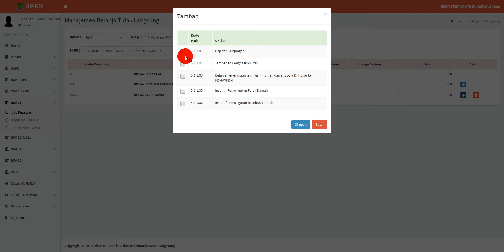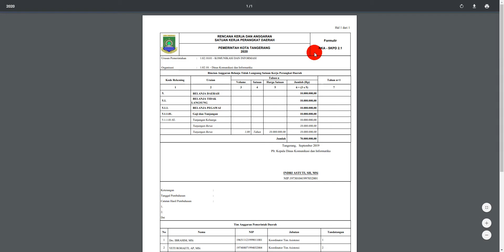SIPKDI Menu RKA 21 - Submenu BTL PEGAWAI